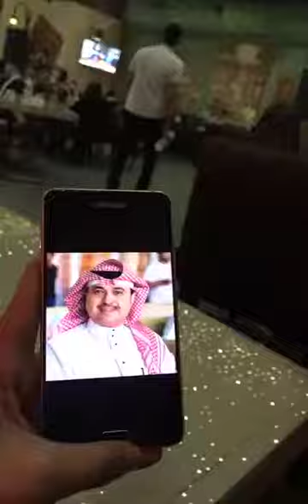هاني ناظر في جالو روسو وسهرة مع المطرب تميم يولية 2017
سفير الفن السعودي .. الشريف د. هاني ناظر